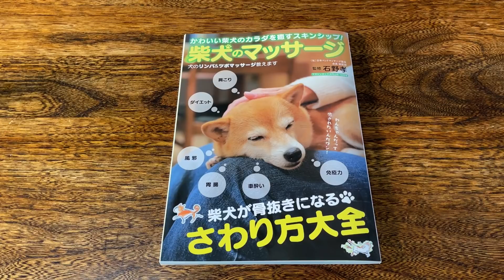柴犬と再会した瞬間に「犬が静かになるツボ」連打してみた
柴犬のらんまるは家族との再会を喜びます。

そのため、家族と再会すると動きが速くなりせわしなく動きます。

今回の動画では、家族と再会しはしゃいでいるらんまるの「落ち着くツボ」を連打しました。

すると、大はしゃぎしていたらんまるは、次第に落ち着きを取り戻し、どこかへ歩いていきました。